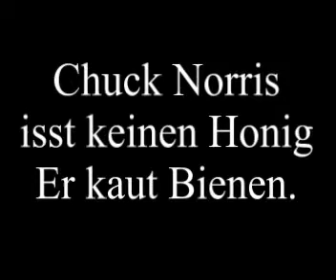The Final Version (Dornfelder Mix)